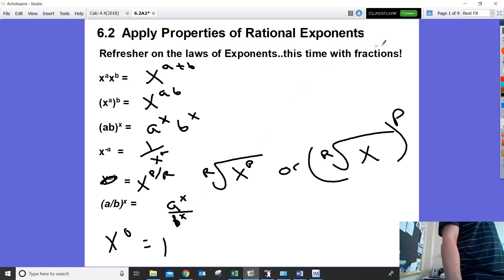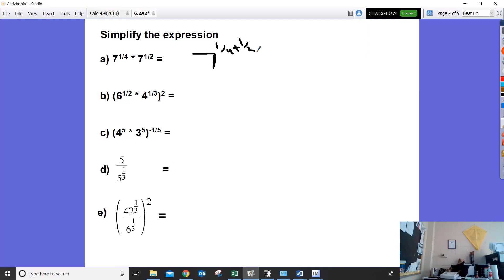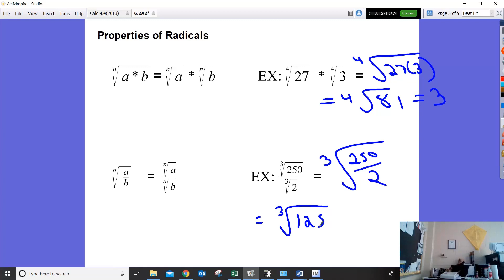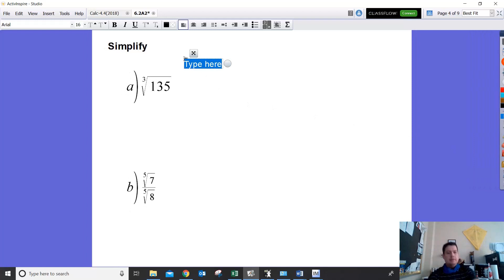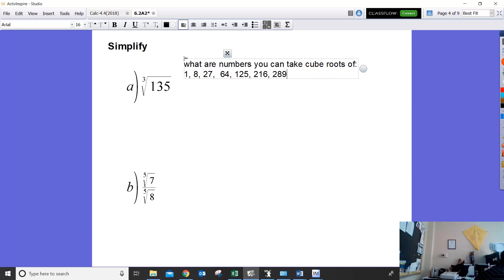a2 6 2